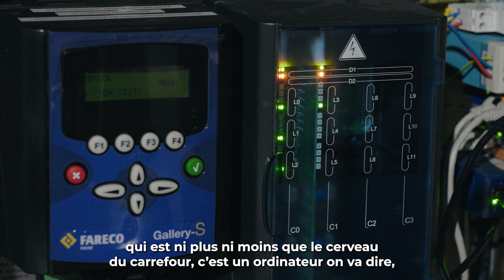La Gouyonnière : des feux intelligents pour désengorger l'A72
Une expérimentation est conduite à compter du 28 novembre dans le secteur sensible de La Gouyonnière à La Fouillouse.